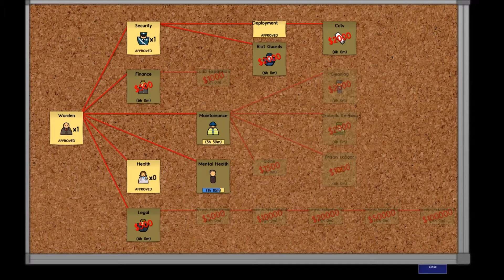Lets Play - Prison Architect Episode 10